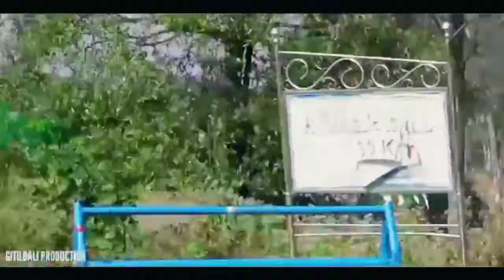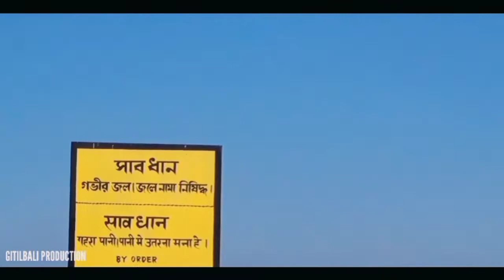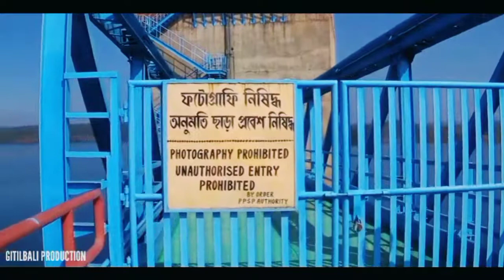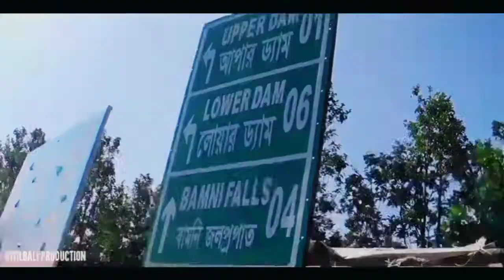Ajodhya Hill Top Vlog Video // 1st January 2022 // Hydroll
New santali vlog video ajodhya hill top.

Adi sarhaw